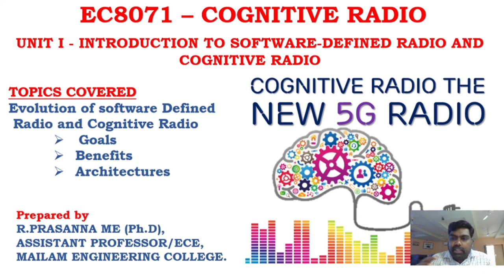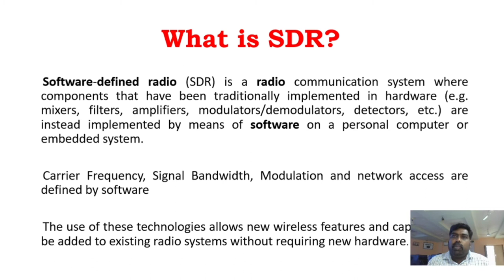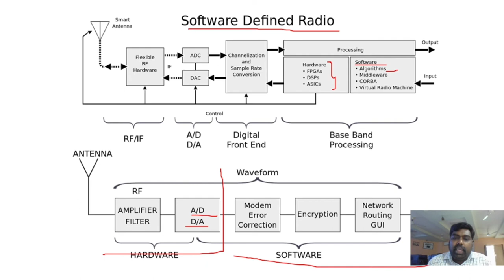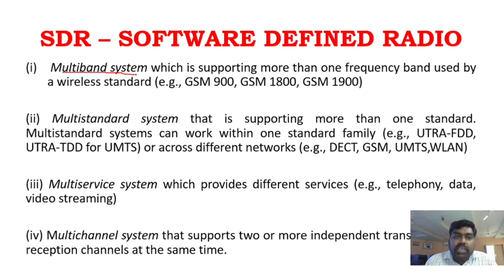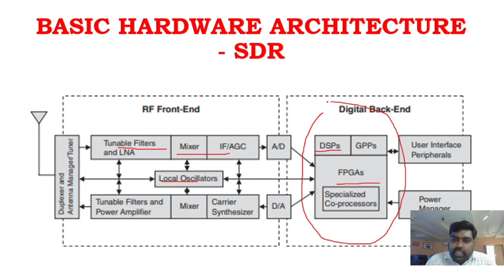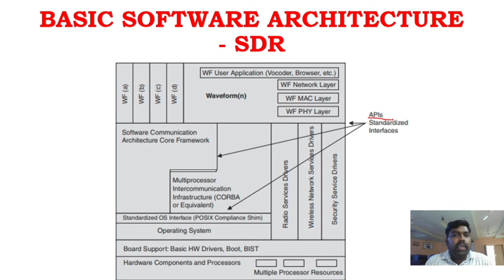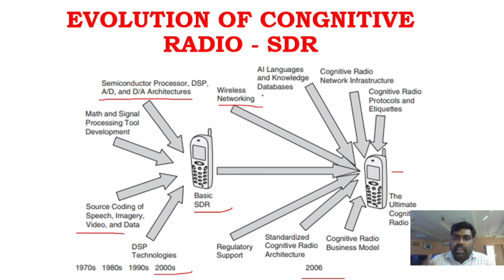Cognitive Radio & Software defined Radio - Introduction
EC8071- COGNITIVE RADIO

UNIT 1 - ANNA UNIVERSITY 2017 REGULATION SYLLABUS